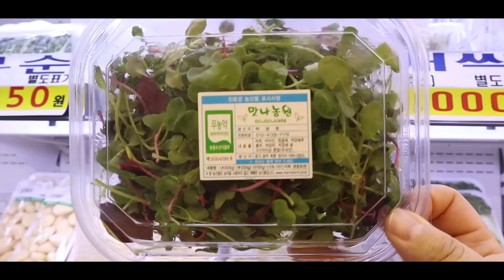김밥천국 대박집 쫄면을 만들어봤습니다.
안녕하세룡~ 안녕하세용~ 안녕하세영~ 삐룡입니다!
오늘은 어릴적 김밥천국에서 맛본 후에 푹 빠져버린 쫄면입니다!
그 이후에 비룡만의 양념 레시피를 만들어 먹고 싶을때마다
만들어 먹고 있어요.^^ 한번 따라해보세요~~정말 맛있으니까요!
 (오늘도 영상을 시청하러 와주셔서 감사합니당:♥)
♥Please enable subtitles in settings♥
I am cooking and eating(MUKBANG) in Korea.
I am interested in all the ingredients and dishes of the world.
So I want to make better food and videos.
I will continue to add English subtitles.
I really love everyone.